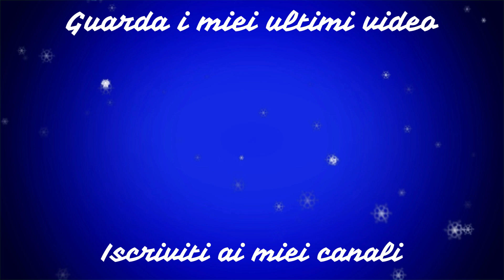A PALLE DI NEVE A NATALE - Leonardo D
Natale senza neve non è Natale!! Questa notte ne è venuta giù proprio tanta!